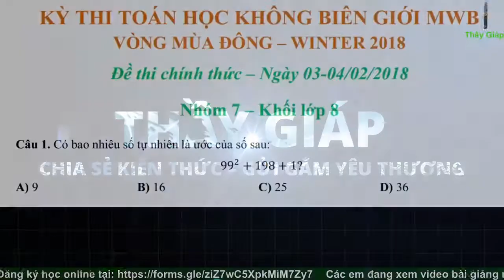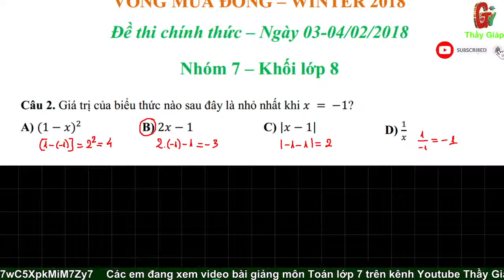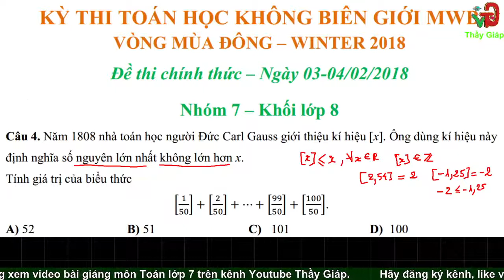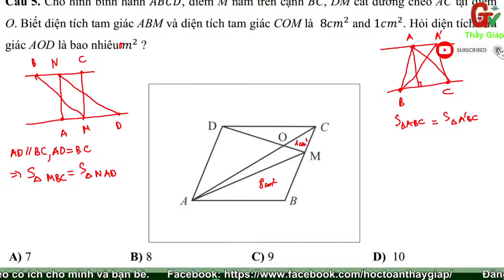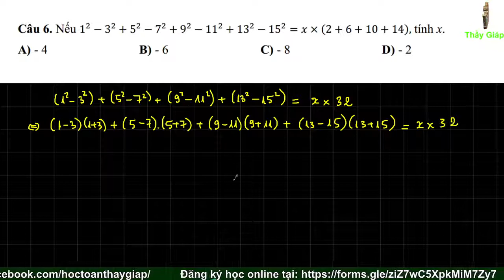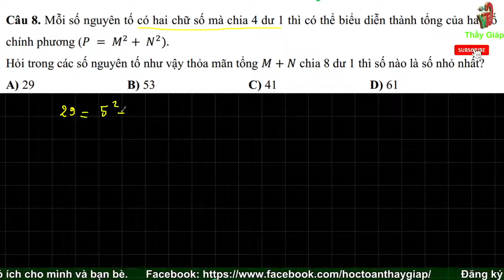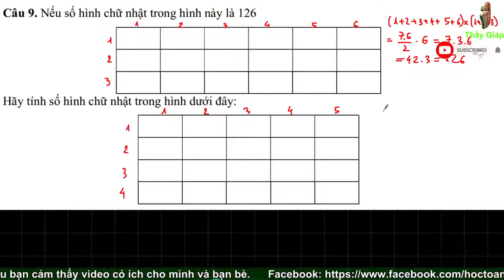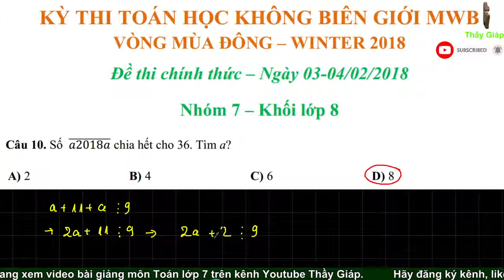Hướng dẫn giải chi tiết đề thi Toán học không biên giới MWB - Phần 1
huong dan giai de thi toan hoc khong bien gioi phan 1